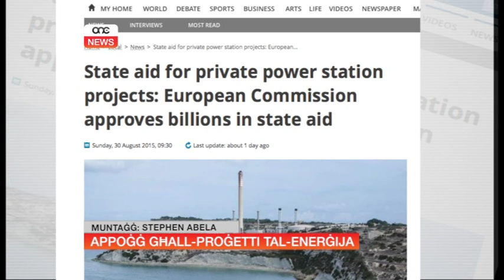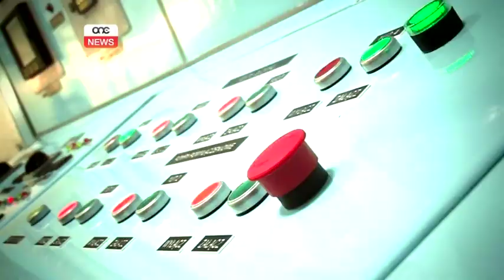Appoġġ għall-proġetti tal-energija.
Il-garanzija bankarja għall-Power Station tal-gass m’hiex l-unika waħda fl-Unjoni Ewropea. Fi storja fuq ġurnal lokali joħroġ biċ-ċar li tal-inqas erba’ pajjiżi fl-Unjoni Ewrpea għamlu l-istess, jew aktar,  sabiex jassiguraw arja nadifa għaċ-ċittadini tagħhom. Il-Kummissjoni Ewropea approvat dan.